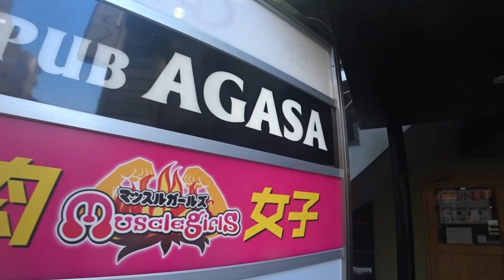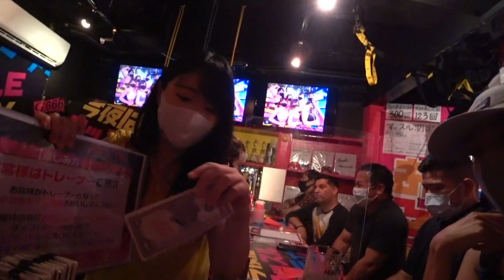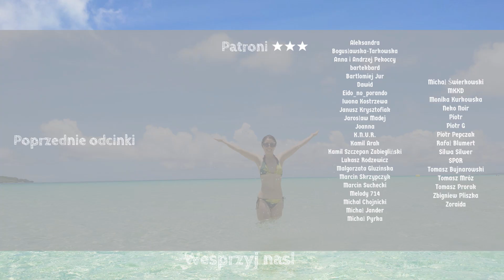Japoński BAR dla KULTURYSTEK - Muscle Girls Bar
Sprzęt/Equipment
Kamera 1: Sony a6400
Kamera 2: Sony a6500
Action Camera:  DJI OSMO ACTION
Dron: DJI Air 2S